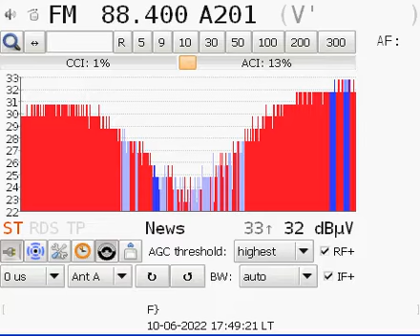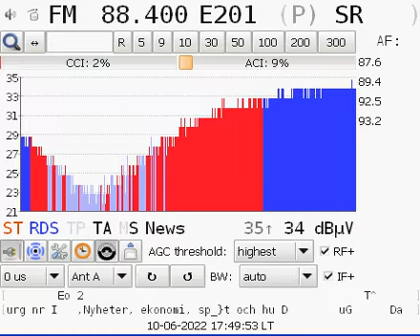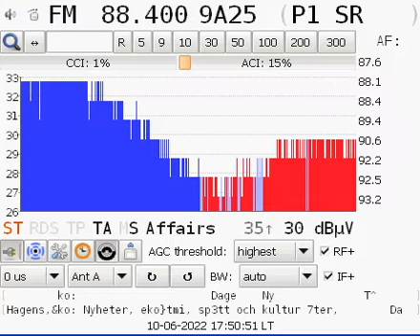FM 88.4 SR P1 (Sweden) / Reception in Belgrade